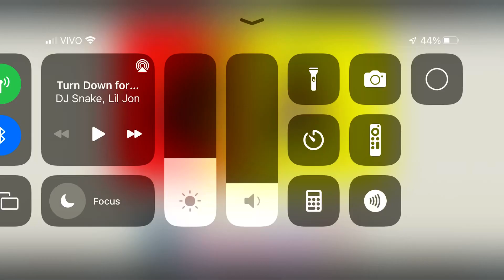Charlie x golden enzukai